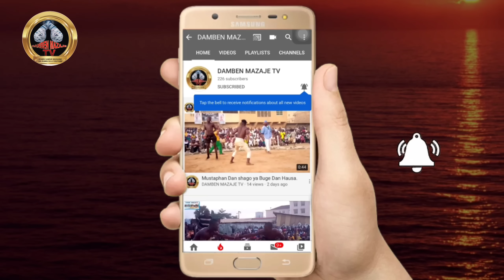Yau lahadi 17/11/2024 ƙaddara ta faɗawa "yar Mage Garkuwar kurma ya sumar da shi a marabar Nyanya